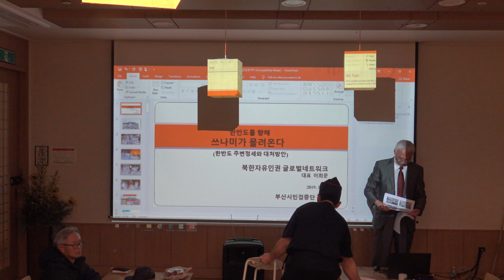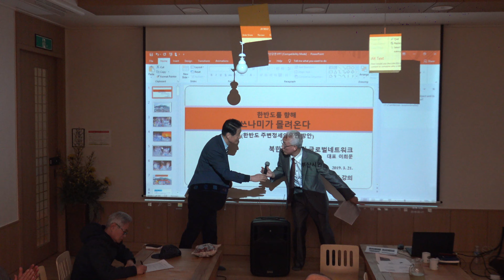연사소개-나영수 총위원장/한반도 주변정세와 대처방안 : 이희문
한반도 주변정세와 대처방안 : 이희문
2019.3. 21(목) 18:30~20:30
이희문 목사/북한자유인권 글로벌 네트워크 대표
1)역사의 교훈
2)세계열강의 패권경쟁
3)각국의 군사력.국방력.기타 비교
4)남북한의 현상황
5)대북.북핵문제 대처방안
6)태극기운동의 실패원인.자유우파의 문제점과  대처방안
7)자유민주평화통일의 비전
8)기타 질의 응답
C3792